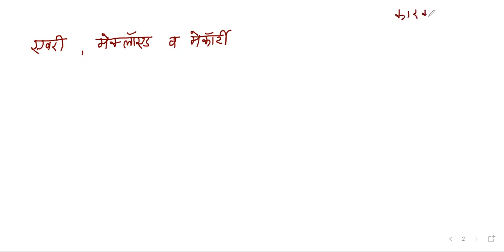MOLECULAR BASIS OF INHERITENCE-5